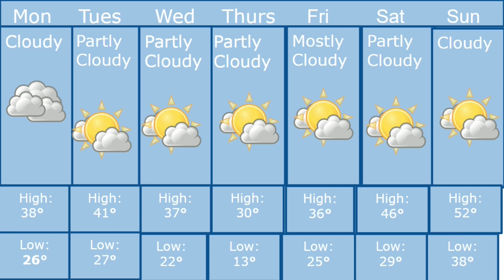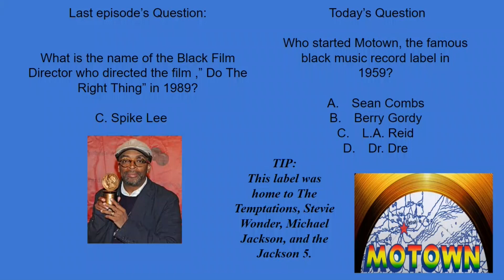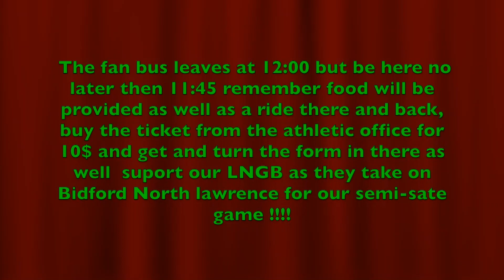Cats Eye 2/21/2020